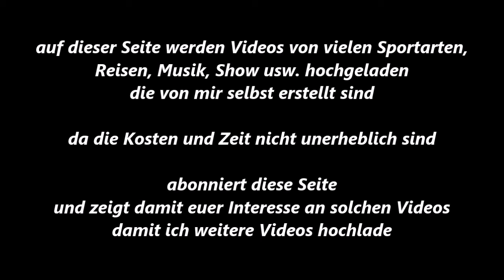137 * Der Sportler * Boxen * Trainingsabend * Christian Hiller Trainer Michael Kopzog 2 * 29.05.2013